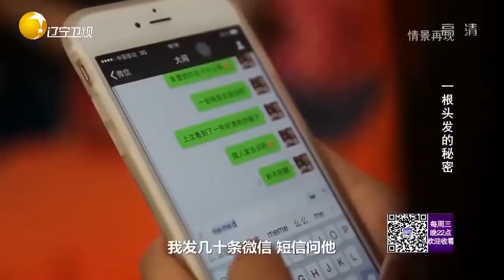女孩上台痛哭流涕，一根头发引发情侣之间矛盾丨完美告白